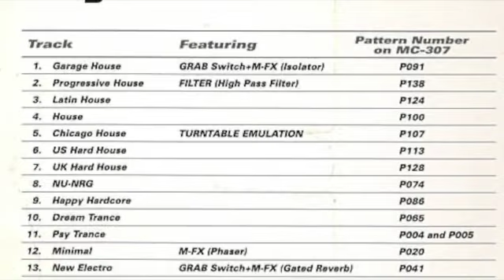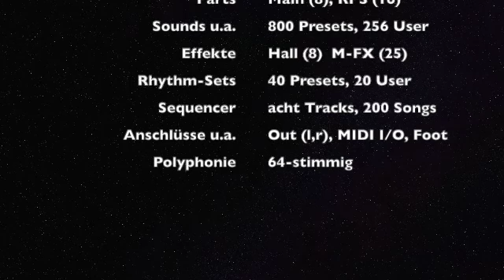Roland MC-307 - 35: UK Hard House - Bonus Track - (2:11)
ROLAND MC-307 / AUDIO DEMO-CD (2000)
Groovebox MC-307